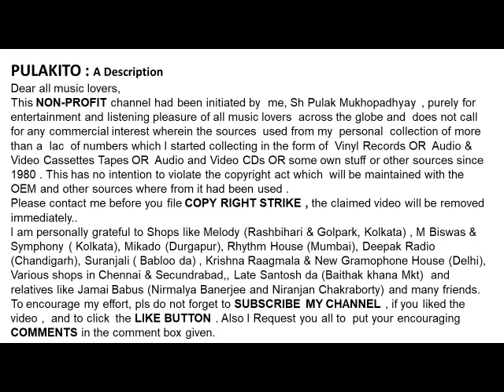হেমন্ত মুখার্জী-একবার তুমি অতীতের ছবি আঁকো (১৯৮৪)-Hemanta Mukherjee - Ekbaar Tumi Ateeter Chobi Anko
একবার তুমি অতীতের ছবি আঁকো (১৯৮৪)
হেমন্ত মুখার্জী
Hemanta Mukherjee
Ekbaar Tumi Ateeter Chobi Anko (1984)
Lyrics :  Indrani Bhattacharya

Help Please.